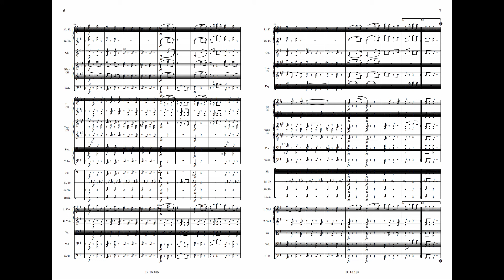Johann Strauss II: Unter Donner und Blitz, Op. 324 (with Score)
Johann Strauss II:
Unter Donner und Blitz (Thunder and Lightning), Polka schnel, Op. 324 (with Score)
Composed: 1868
Conductor: Manfred Honeck
Orchestra: Bamberger Symphoniker

Some of the characteristics of the polka appear in music performed by and written for Bohemian village musicians around 1800. Aside from this, the dance's origins are obscure. A couple-dance in 2/4 meter, it seems the polka developed in Bohemia as a type of round-dance with three short, heel-and-toe half-steps on the first three half-beats and a rest on the fourth. The name may be derived from the Czech pulka (half) or polska, the Czech word for a Polish girl. Whatever its origins, it is certain that the polka first appeared in Prague in 1837. The dance was exported to Vienna in 1839 by a Bohemian regiment band, precipitating its rapid spread throughout Europe. By 1843-44 it was the favorite dance of Parisians and in May 1844 it was first performed in the U.S.A. Local musicians created variants of the dance, and in the 1850s in Vienna the elegant Polka française and the lively Schnell-Polka developed, the second of these influenced by the fast galop. The polka was very popular in the late nineteenth century and examples were penned by nearly every major composer of dance music, performed by almost all military bands, and distributed in the form of sheet music throughout the world. A French dictionary of dance terms dating from 1847 describes the polka as having a tempo of 104 beats per minute with an emphasis on the second beat of the measure. It exhibits a ternary (ABA) form with eight-measure subsections, and sometimes includes an introduction and a coda.

Unter Donner und Blitz (Thunder and Lightning), Op. 324, was published in 1868, just after the equally illustrative waltz, Geschichten aus dem Wienerwald, Op. 325.

Possibly the noisiest of Strauss' dance pieces, Unter Donner und Blitz evokes the sound of thunder and lightning through incessant timpani rolls and cymbal crashes. In the first half of section A, a loud timpani roll occurs every four measures, while the cymbals crash on each beat of the detached descending melody of the second half. Drum answers cymbal in the arching woodwind tune that begins section B, moving the accent to the second beat of the measure. A note-for-note return of section A completes the traditional ternary form, and a rambunctious coda creates a thunderous close. The only peculiar aspect of Unter Donner und Blitz is the percussive, eight-measure bridge between the two parts of section A, and the absence of any return to the first part of section A. Clearly, Strauss sought to amuse as much as compose a successful piece of music.